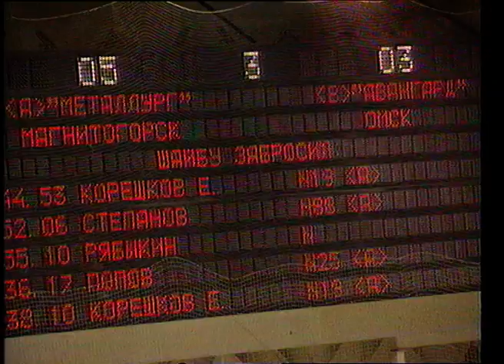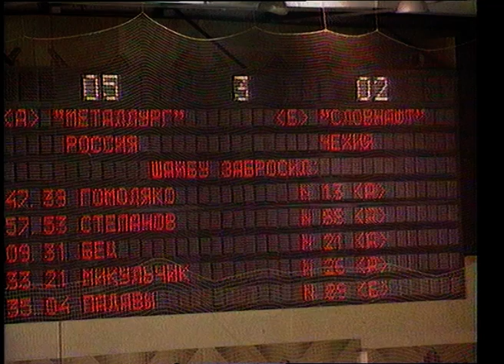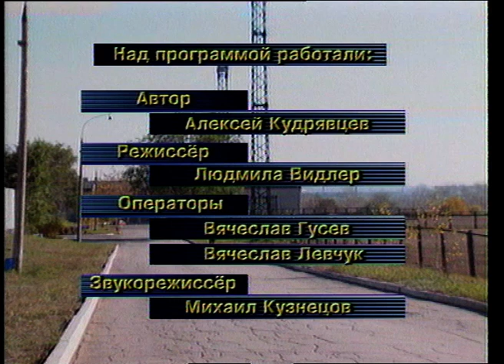"Спортивная панорама-2"_ А.Кудрявцев 1999г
"Спортивная панорама-2"_ Алексей Кудрявцев  (Октябрь) 1999 год.  (Архив МГТРК)